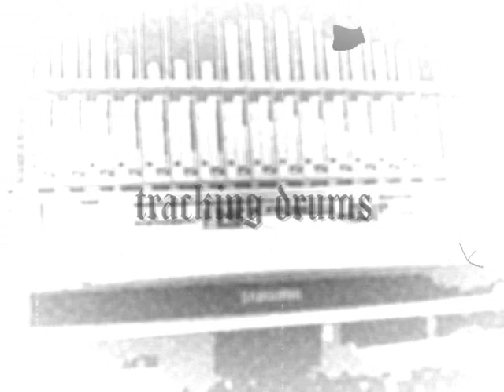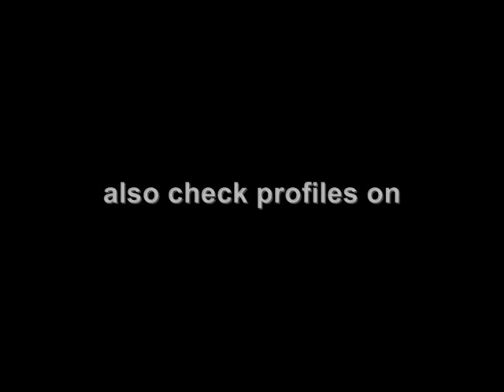CrosscuT - Recording Drums EP 2010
CrosscuT - entering studios to record a 5-track EP, to be published this summer.
Drum Tracking session april 2010
Drums: Holger Czysch uses Tama, Paiste Rude, Evans Genera, Remo Emperor.